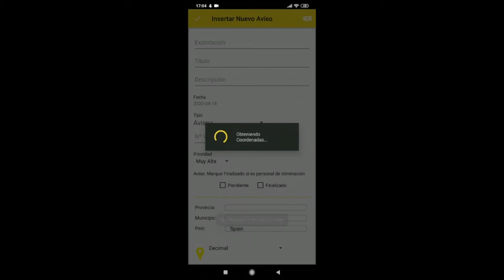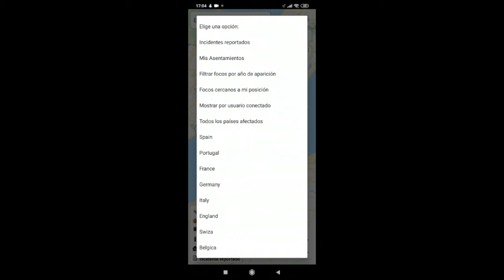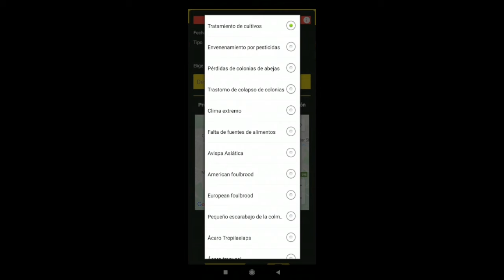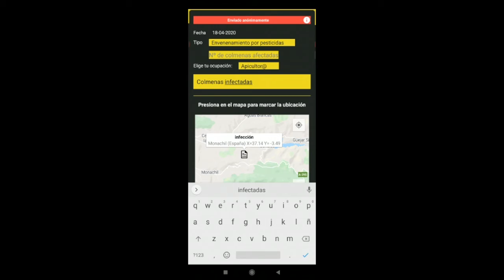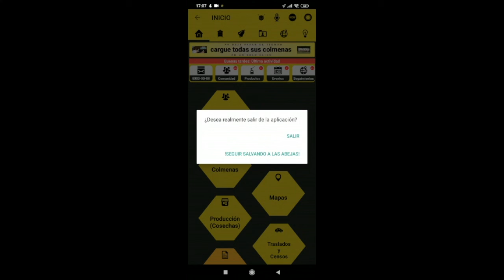Vespa Velutina te ayuda durante la crisis COVID-19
Test,  Avisos, Informes, Mapas y Seguimientos